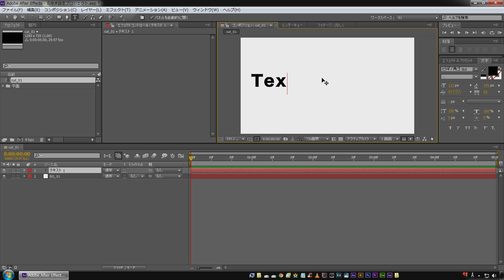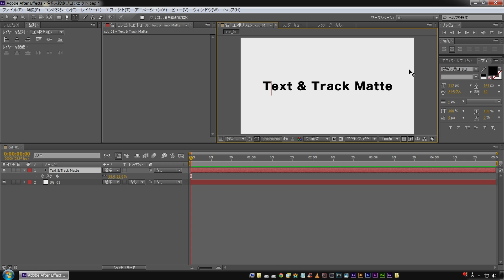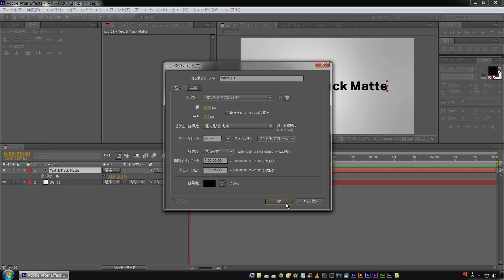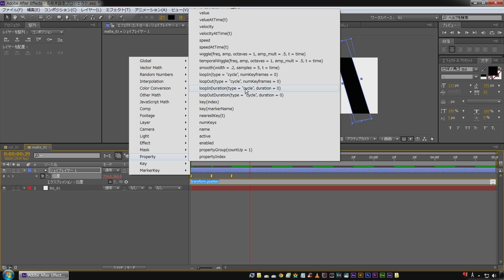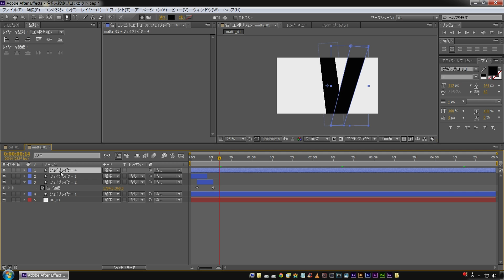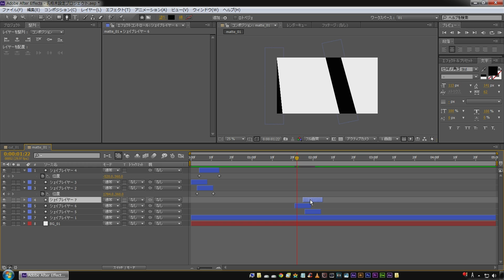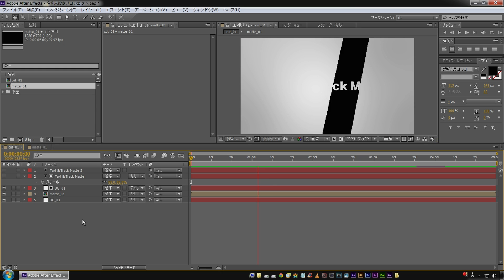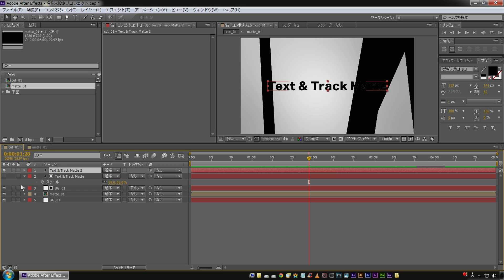【アフターエフェクト】背景のアニメーションに合わせて文字を反転表示させる表現の作り方【初心者】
Adobe After Effectsチュートリアル【リクエスト解説】
アフターエフェクトで背景のアニメーションに合わせて文字を反転表示させる表現の作り方です。

・トラックマットの使い方